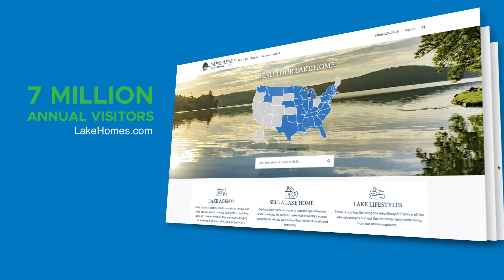Agent Testimony - Doug Giesler | Lake Homes Realty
LAKE EXPERT!

You want the best price, whether buying or selling, so HIRE THE BEST Lake Realtor with proven LAKE experience! With $50+ Million sold! Water is different & You are unique! I get sellers MAXIMUM exposure using state of the art technology and a comprehensive network of linked websites & syndicates, as well as some outside the dots social media campaigns. You get exposure throughout the world with a MASSIVE online presence: Over 20 million ad impressions on over 2 Million network sites last year that markets specifically to LAKE BUYERS!